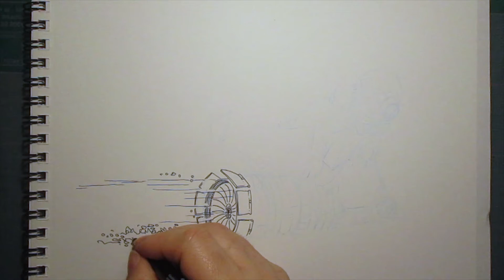Un dessin par jour - MARCH OF ROBOTS - 02 CANNON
Bonjour,

Depuis le premier Mars, le challenge MARCH OF ROBOTS nous propose tous les ans de réaliser un dessin par jour sur le thème des robots à partir d'une liste de mots.

C'est la deuxième année que je participe.
Jour 02 : CANNON

En espérant que cette petite vidéo vous à plus.